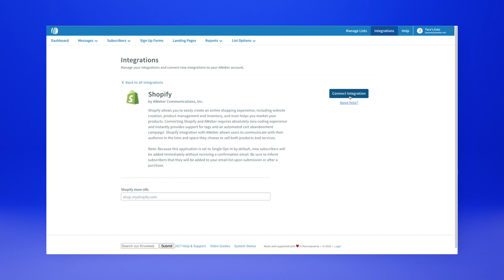Aweber Email Marketing 2020 Update: Now Aweber is FREE | Grow Your List Fast!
Aweber Email Marketing platform now has a fully functional FREE Plan. No credit card, no commitment. Sign-up today and start using Aweber's powerfully-simple email marketing tools and watch your business grow.

Send all of your referrals to one platform. Don't confuse your audience with several different options when AWeber has everything they need from the start. Your audience will thank you!

Unlike other "free" email marketing solutions that limit the essential features you can access, AWeber Free gives you access to all the powerfully-simple key features you'll need to build awesome, long-term relationships with your audience of up to 500 subscribers. It also includes full access to Aweber's award-winning, industry-leading Customer Solutions team⏤available 24 hours a day, 7 days a week⏤to help you be more successful, more quickly with your email marketing.

These links offer customer referral fees to channel owners from companies mentioned in this video. All data and opinions are based on our experience as users of these services, paying customers and/or consultants to users and paying customers.

This disclosure is provided to you in compliance with FTC guidelines for transparency of content with links to another website in which there is a material connection between both parties in which we will receive compensation.